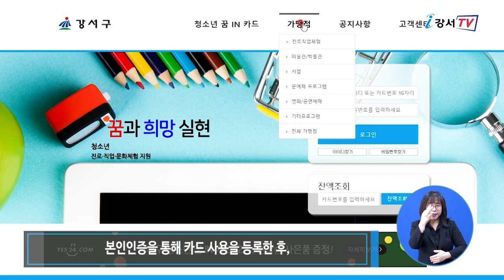청소년 지원카드 운영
강서구가 청소년들의 꿈과 희망을 지원하기 위해 청소년 지원카드를 운영합니다.
연간 10만원상당의 포인트를 현금처럼 사용할 수 있는데, 특히 서점에서 큰 인기를 얻고 있습니다.

청소년 지원카드는 ‘자유학년제’와 발맞춰 청소년이 문화, 예술, 진로체험 등 다양한 활동에 참여할 수 있도록하는 사업입니다.
지원대상은 강서구에 거주하고 있는 중학교 1학년과 만 13세 청소년(2007년생) 약 4,200명이며, 연간 10만원(상·하반기 각 5만원) 상당의 포인트를 지원하며 신용카드 기능은 없습니다.
대상학생은 가까운 지역 내 동주민센터를 방문해 카드를 발급 받은 후 청소년 꿈-IN 진로체험카드 본인인증을 통해 카드 사용을 등록한 후, 온·오프라인 가맹점 정보를 보고 원하는 곳에서 포인트를 현금처럼 사용하면 됩니다.

인터뷰 / 강서구청 교육청소년과 한소영 주무관
청소년 지원카드 사용처는 진로직업체험, 예·체능 프로그램, 서점 등이며 청소년지원카드 사용 제외 대상은 교과과목 관련 서적, 사진관, 숙박, 운송수단, 놀이공원, 휴양림 등입니다. 또한 사용처를 볼링장, 탁구장, 코인노래방 등 다양한 분야로 확대하고 있습니다. 청소년들의 많은 이용바랍니다.

강서구는 청소년 지원카드의 원활한 사용을 위해 올해 탁구장 등 문화 공간 사용처 12곳을 추가로 확보했으며, 현재 88곳에서 사용할 수 있습니다.